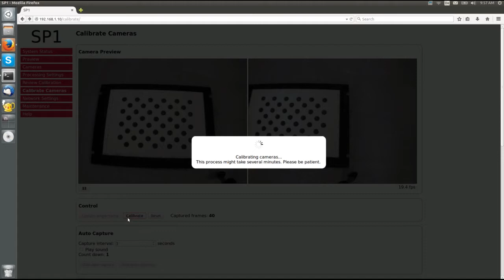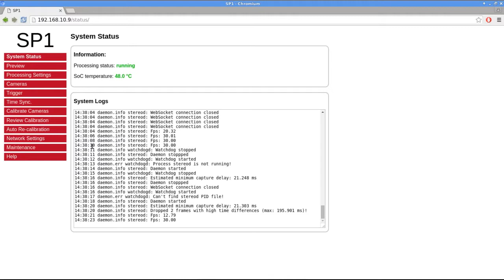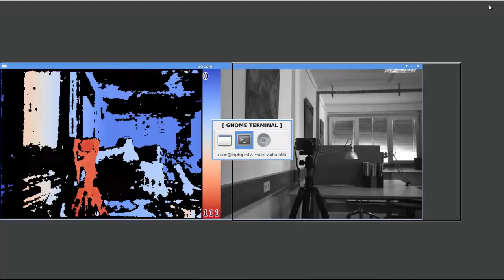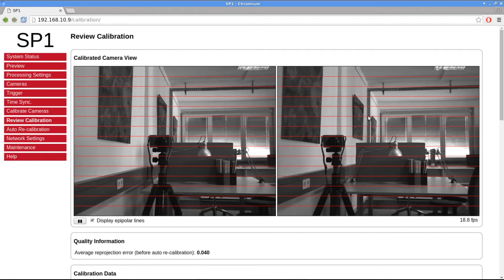Automatic Camera Re-Calibration for Robust Stereo Vision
Camera calibration has always been a major challenge in computer stereo vision. If the orientation of one camera varies ever so slightly, it will be impossible to obtain reliable depth data from the recorded images. In the past it has thus been necessary to frequently re-calibrate your camera system in order to maintain accurate stereo matching results.

The SP1 stereo vision system (and also its successor SceneScan) by Nerian Vision technologies now provides a solution to this problem. The SP1 is an embedded system for high-performance and high-accuracy stereo vision. This device uses an FPGA for implementing a state-of-the-art stereo vision algorithm in hardware. With the newest firmware release, the SP1 is now able to automatically re-calibrate itself. This happens concurrently during normal operation, without affecting the current stream of depth data.

For the automatic re-calibration, the SP1 matches features from the unrectified left and right camera image. This matching is performed with a relaxed epipolar constraint, which allows for camera misalignment. Using a robust estimation technique, it is then possible to identify the inter-camera rotation from the found feature correspondences. This information is combined with the cameras' intrinsic parameters, which then forms a full set of camera calibration information.

The SP1 is thus able to maintain the delivery of accurate 3D depth data, even if the cameras are misaligned. You can find out more at: